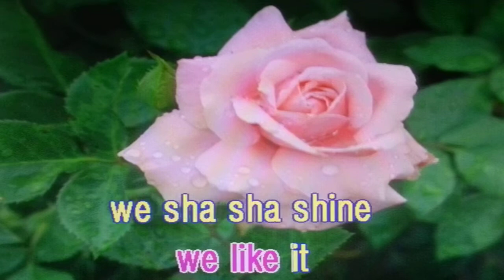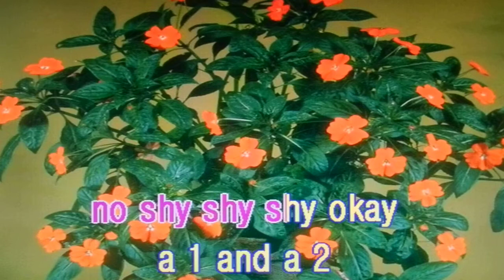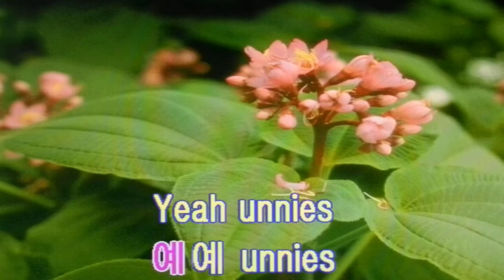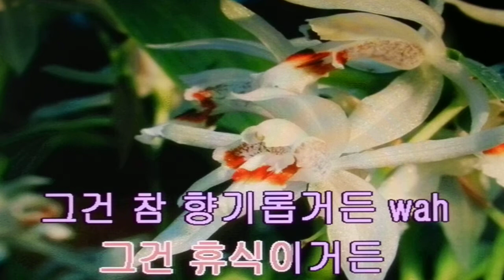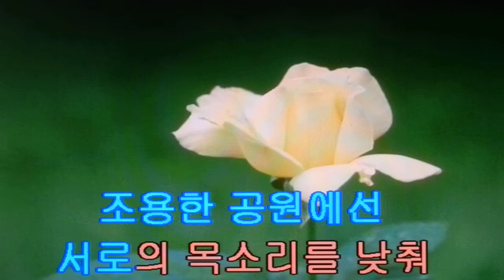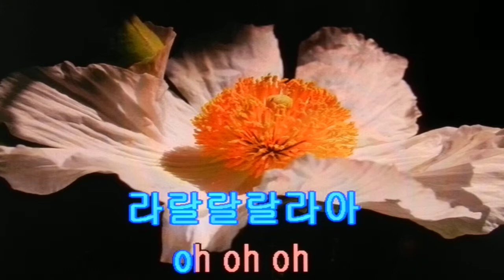언니쓰&맞 지-랄랄라 송